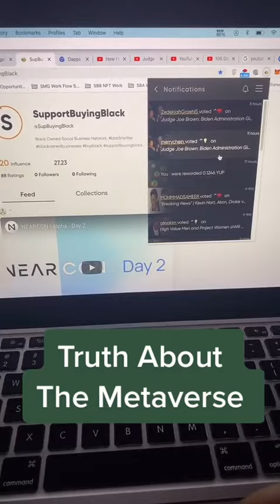Truth about the metaverse | Credit: giovanisbb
➡️ Welcome to Metaverse Explained!
Here you can watch the multiple elements of technology, including virtual reality, augmented reality and video where users "live" within a digital universe.

➡️The metaverse is a hypothesized iteration of the Internet, supporting persistent online 3-D virtual environments through conventional personal computing, as well as virtual and augmented reality headsets.

Metaverses, in some limited form, have already been implemented in video games such as Second Life.[5] Some iterations of the metaverse involve integration between virtual and physical spaces and virtual economies.
Current metaverse development is centered on addressing the technological limitations with virtual and augmented reality devices.
The term "metaverse" has its origins in the 1992 science fiction novel Snow Crash as a portmanteau of "meta" and "universe." It has since gained notoriety as a buzzword for promotion, and as a way to generate hype for public relations purposes by making vague claims for future projects.Information privacy and user addiction are concerns within the metaverse, stemming from challenges facing the social media and video game industries as a whole.

➡️Tags & Keywords

technology...!!
tech...!!
innovation...!!
engineering...!!
iphone...!!
business...!!
technews...!!
science...!!
design...!!
apple...!!
gadgets...!!
electronics...!!
smartphone...!!
programming...!!
android...!!
software...!!
instagood...!!
samsung...!!
computer...!!
pro...!!
coding...!!
gadget...!!
instatech...!!
security...!!
education...!!
mobile...!!
technologynews...!!
techie...!!
art...!!
techno...!!
cybersecurity...!!
ai...!!
oneplus...!!
tecnologia...!!
covid...!!
future...!!
computerscience...!!
robotics...!!
startup...!!
artificialintelligence...!!
marketing...!!
programmer...!!
digital...!!
developer...!!
python...!!
gaming...!!
photography...!!
internet...!!
iot...!!
automation...!!
photooftheday...!!
Metaverse Explained...!!
metaverse...!!
nft...!!
art...!!
vr...!!
virtual reality...!!
digitalart...!!
persona...!!
nftart...!!
ar...!!
cryptoart...!!
cyberpunk...!!
blockchain...!!
design...!!
augmentedreality...!!
ethereum...!!
nfts...!!
rendering...!!
virtual...!!
digitalfashion...!!
secondlife...!!
royal...!!
pixelart...!!
shoes...!!
bags...!!
paris...!!
sustainablefashion...!!
irl...!!